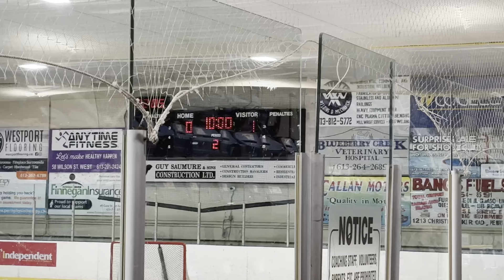Stittsville U13 Rams Vs Perth period 2